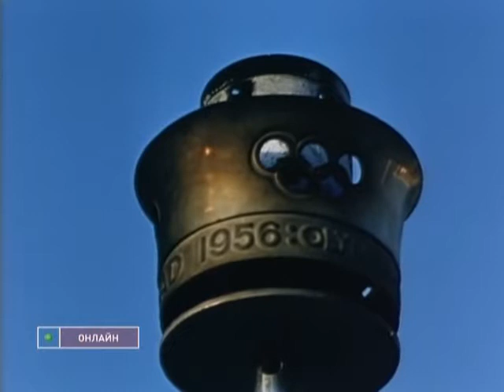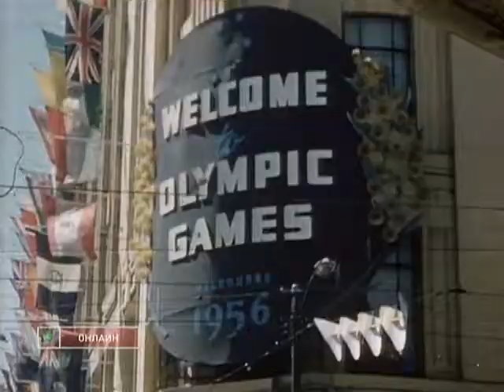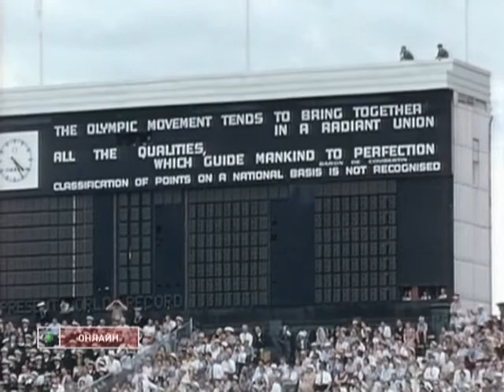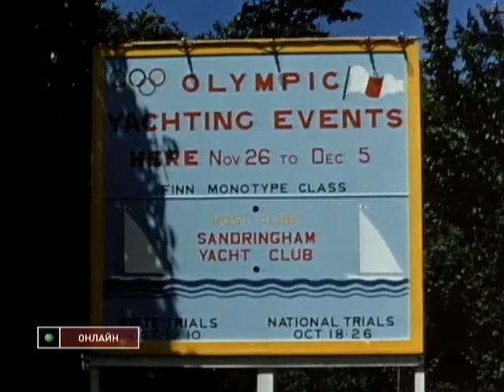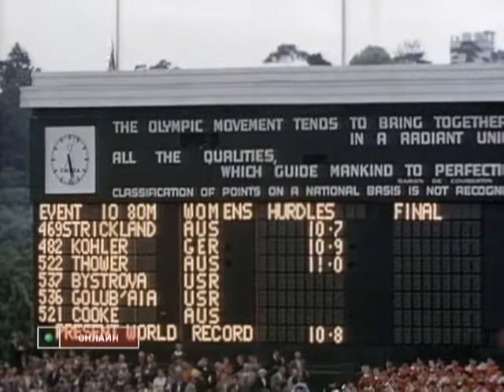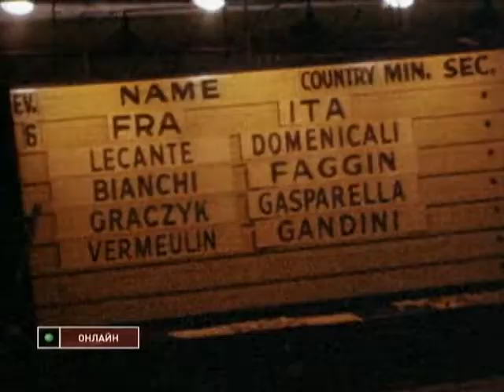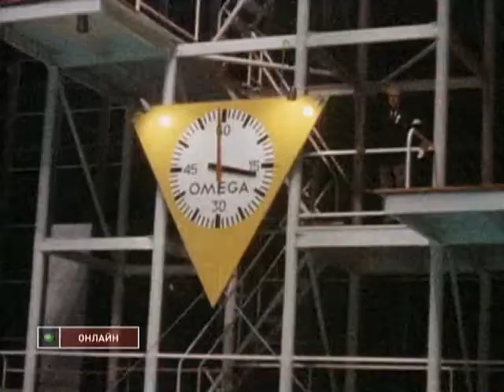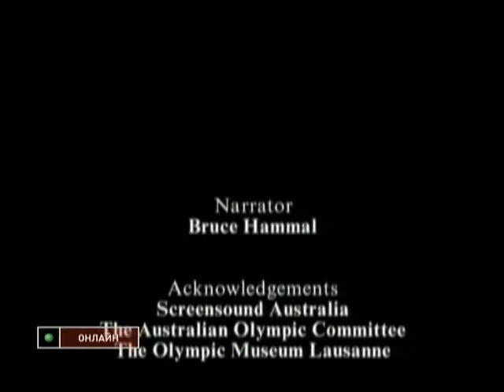02 Мельбурн 1956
Спортивная история Олимпиад